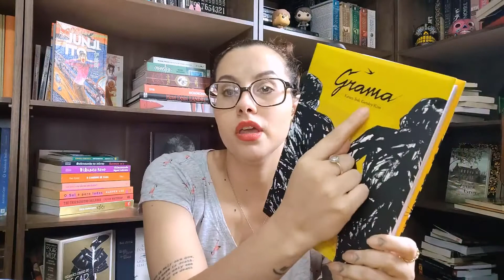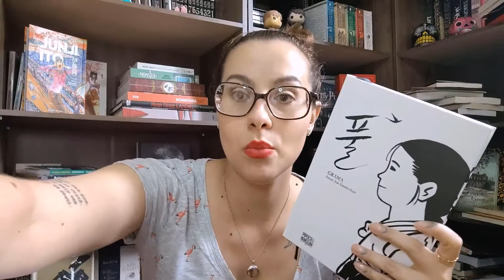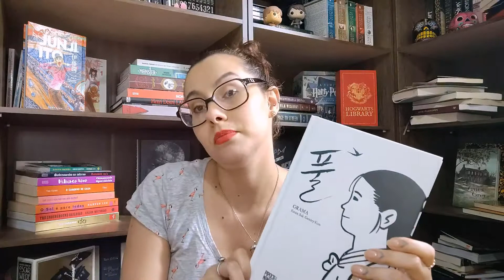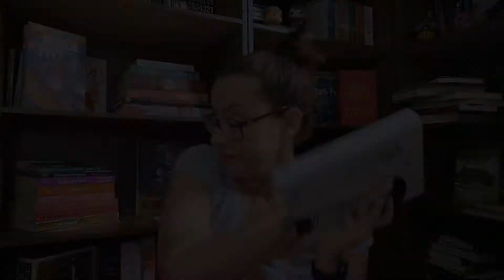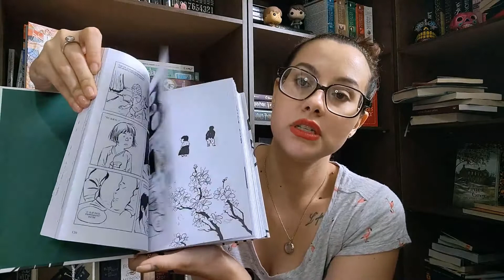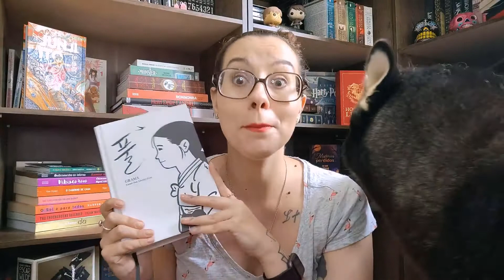Grama - Keum Suk Gendry-Kim (Epílogo Literatura)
Uma das melhores histórias que já li!
Mesmo com um pano de fundo sombrio, a autora consegue abordar diversos temas de uma maneira bem sensível.
Recomendadíssimo!